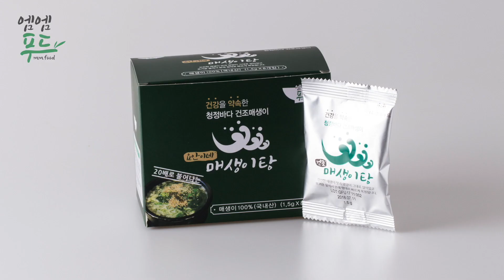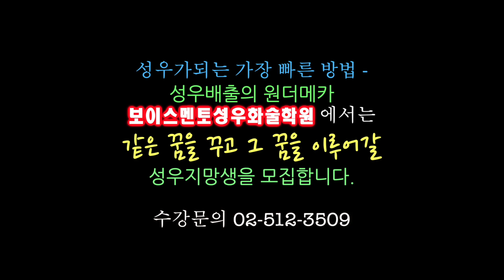예비성우 정용환이 엉덩이에 힘을 빡 준 사연! // 예비성우 조운은 어떻게 성우 손종환을 빵터지게 했나?! // 이미진이 바라본 예비성우 전준수의 섹시 연기?!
성우토크쇼!
시즌2
강영호 보쇼!!
예비성우(단막극퍼레이드 출연배우) 편
4화 3부~

여름 뜨겁게 달구었던
2019보이스멘토
성우만들기 프로젝트 2
단막극퍼레이드에 출연했던 보이스멘토 예비성우
3인방을 초대해 공연 비하인드 스토리와
성우 되기 위한 즐거운 과정과 눈물겨운 분투를 들어보자~

성우 사랑입니다.

-성우되는 가장 빠른 방법 -

-성우처럼 말하기-
-성우스피치-